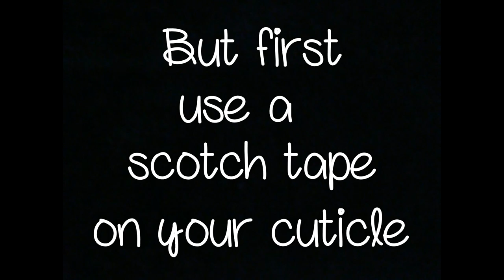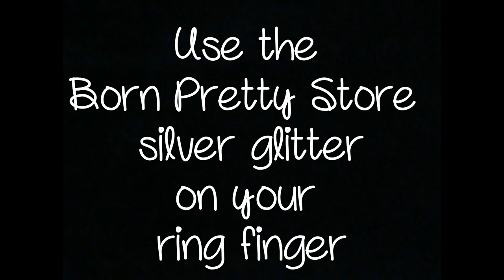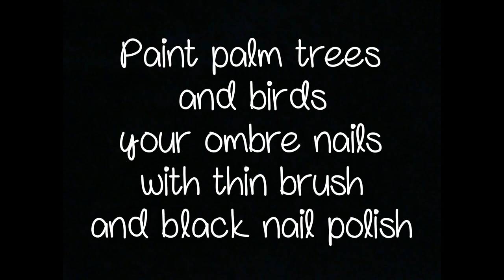Beach nail art tutorial :)